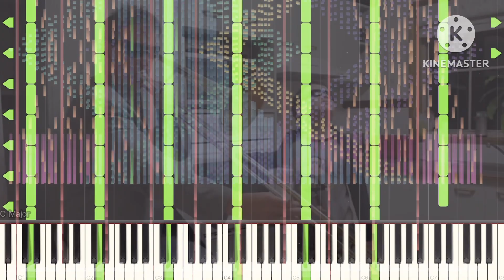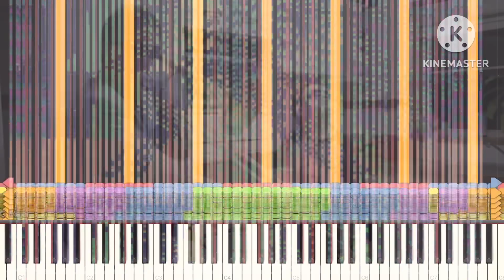[Black Midi] When Yusuke Isn't Home, 6.93 Million notes, ゆっくりゆーすけ.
MIDI info.
File name: [Black MIDI]When yusuke isn't Home.mid
File Size: 52.9MB
Notes: 6,938,629
Blacker; ゆっくりゆーすけ.

Software info.